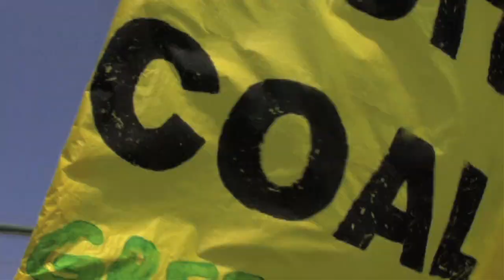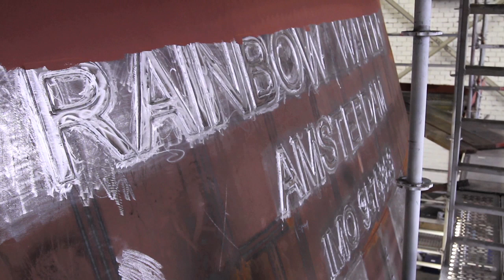Nuevo Rainbow Warrior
"La construcción del RW III ha entrado en su fase final. En este momento más de 30 personas están trabajando a bordo del barco.
 Las primeras pruebas en el mar del RW III se llevarán a cabo a partir de la segunda semana de septiembre, siendo la fecha de entrega oficial el 14 de octubre. Todo esto, está siendo posible gracias a tu colaboración."